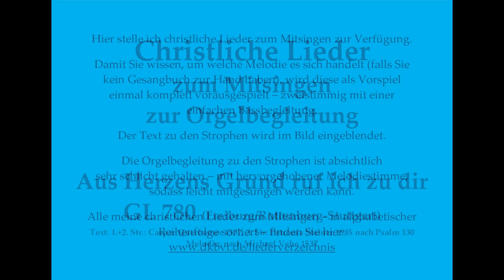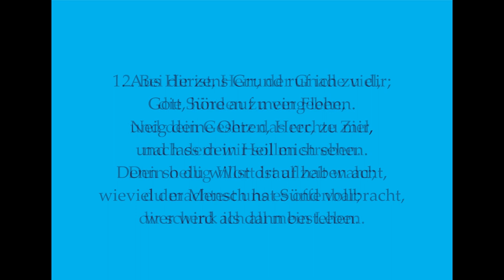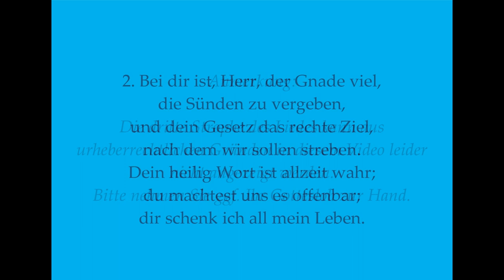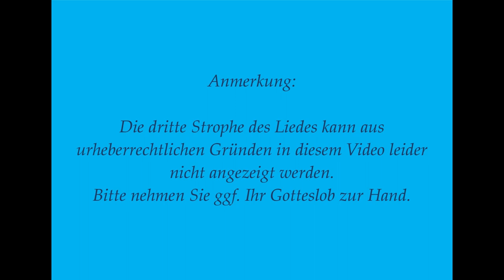Aus Herzens Grund ruf ich zu dir GL 780 (Fr./Ro.-St.) Mitsingversion m. Orgelbegl. u. eingebl. Text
Aus Herzens Grund ruf ich zu dir GL 780 (Freiburg/Rottenburg-Stuttgart) – Mitsingversion mit Orgelbegleitung und eingeblendetem Text
Vielleicht bis bald in Dinkelsbühl!